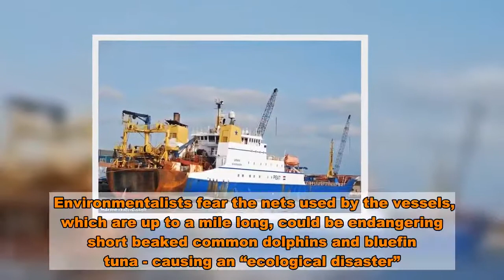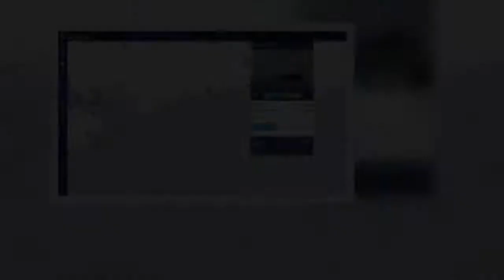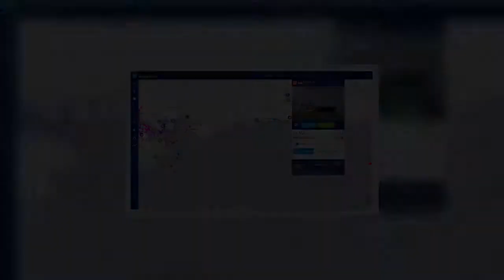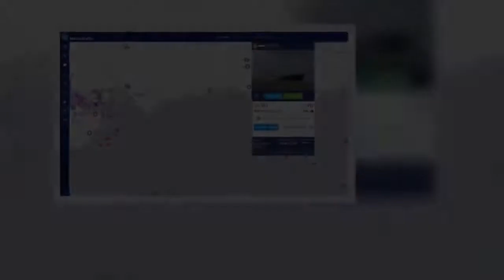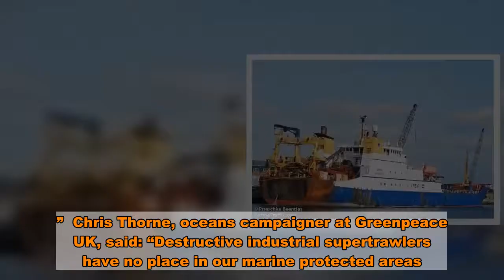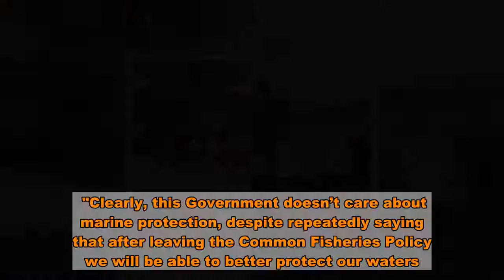Two huge supertrawlers from Europe are plundering tonnes of fish off south coast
Two huge super trawlers capable of plundering thousands of tonnes of fish from British waters - 14 times the size of UK boats - are fishing off the south coast of England leading to fears of a “ecological disaster.”  The 7,127 tonne Dutch-registered Afrika vessel, which measures 126 metres long by 17 metres wide, has been fishing off the coast of Brighton in the English Channel since Sunday morning.  It was joined earlier this week by another Dutch-registered super trawler - the Willem Van Dee Zwan - a colossal 9,494 tonne ship measuring over 142 metres long and is nearly 20 feet wide.  Environmentalists fear the nets used by the vessels, which are up to a mile long, could be endangering short beaked common dolphins and bluefin tuna - causing an “ecological disaster”.   “This high-volume, large-scale fishing can lead to collapsing fish populations and also harms other marine species through bycatch, including sharks, rays, whales, dolphins and other species,” said Thea Taylor, co-leader of the Brighton Dolphin Project.  “This is not only an ecological disaster as far as marine life is concerned, but also puts our local fishing community, who use sustainable practices, under threat.  “We last had visits from Supertrawlers last September and October and during this time we recorded two Common Dolphins and a Harbour Porpoise, which washed up dead at the end of September and two unidentified cetaceans and a further Common Dolphin.  It should be noted that on average roughly 10% of cetaceans caught as bycatch wash up, meaning 90% go unrecorded.”  The Blue Planet Society also claims the practices of supertrawlers result in the deaths of large numbers of dolphins and other cetaceans.  Volunteer John Hourston set up a petition entitled "Stop the mass slaughter of dolphins by the fishing industry in EU waters" which had been signed by nearly 300,000 people..    He said: "Thousands of short-beaked common dolphins are being killed by fishing vessels targeting pelagic fish species in EU waters.  "This barbaric practice is dismissively referred to as 'bye-catch' by the fishing industry."  Earlier this month The Margiris, a super trawler banned from Australian waters since 2013, was fishing off the coast of Yorkshire and Tyne and Wear.  It later moved further north close to the Farne Islands, a designated nature reserve off the coast of Northumberland, and home to dolphins, seals and 100,000 seabirds including puffins.  Last month a Greenpeace investigation found in the first six months of 2020, supertrawlers almost doubled their fishing time in UK Marine Protected Areas compared to the whole of 2019.  Last year, supertrawlers spent 2963 hours fishing in 39 protected areas, while in the first six months of 2020 supertrawlers spent 5590 hours fishing in 19 protected areas.   Supertrawlers are high intensity fishing vessels over 100m long, capable of catching and carrying thousands of tonnes of fish.  Twenty-three supertrawlers have been operating in UK waters